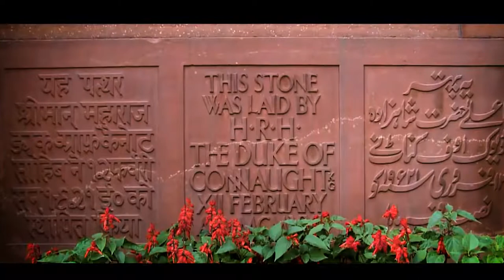हमारा नया संसद भवन| Detail of the new parliament Building | Our constitutional bodies | PM modi